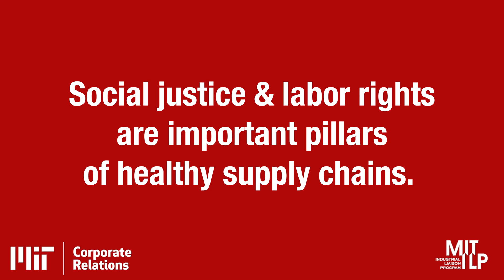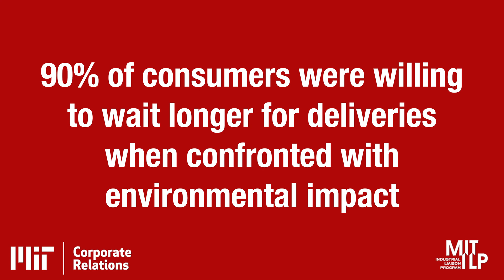Josue Velazquez - Introduction - 1 of 5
Josue Velazquez, Research Scientist, Lecturer